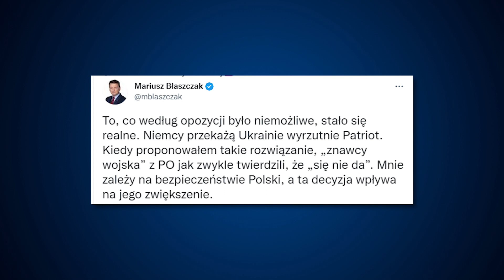US to give Ukraine Bradley infantry fighting vehicles & Patriot, from Germany- Marders & Patriot